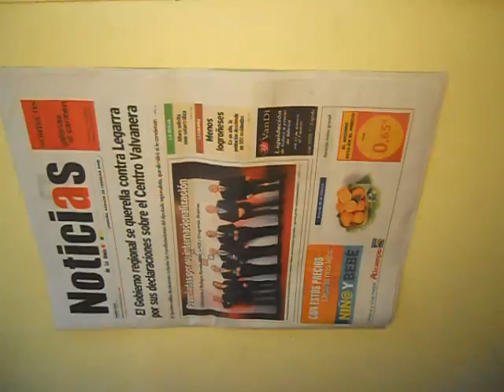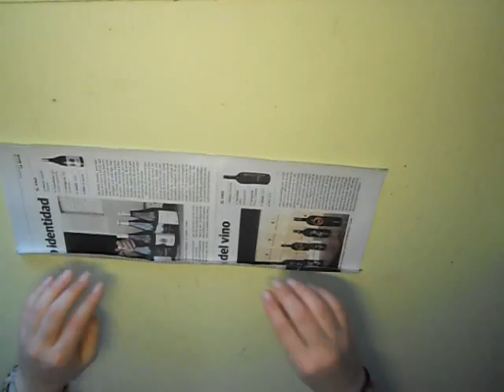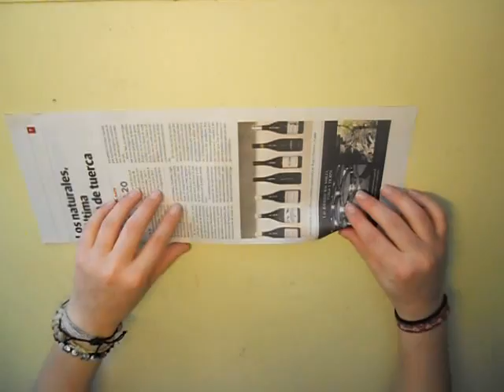Manualidades. Posavasos o posavelas de papel reciclado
🎵 Si quieres la música del video:

Arabic:
الحرف اليدوية. الوقايات أو نماذج الورق المعاد تدويره
Bulgarian:
Занаяти. Каботажните или рециклирана хартия модели
Catalan:
Artesania. Posagots o models de paper reciclat
Chinese Simplified:
工艺品。杯垫或再生的纸模型
Chinese Traditional:
工藝品。杯墊或再生的紙模型
Czech:
Řemesla. Tácky nebo recyklované Papírové modely
Danish:
Håndværk. Coastere eller genbrugspapir modeller
Dutch:
Ambachten. Onderzetters of gerecycleerd papier modellen
English:
Crafts. Coasters or recycled paper models
Estonian:
Käsitöö. Rannasõidulaevade või ümbertöödeldud paberist mudelid
Finnish:
Käsitöitä. Lasinaluset tai kierrätetty paperi mallit
French:
Métiers d'art. Sous-verres ou maquettes en papier recyclé
German:
Handwerk. Untersetzer oder Recycling-Papier-Modelle
Greek:
Βιοτεχνία. Σουβέρ ή ανακυκλωμένο χαρτί μοντέλα
Haitian Creole:
Métiers. Senbòl ou recyclage papye modèl
Hebrew:
מלאכת יד. תחתיות לכוסות או דגמי נייר ממוחזר
Hindi:
शिल्प। Coasters या पुनर्नवीनीकरण कागज मॉडल
Hmong Daw:
Crafts. Coasters los yog siv ntawv ua qauv
Hungarian:
Kézműves. Alátét, vagy újrahasznosított papír modellek
Indonesian:
Kerajinan. Tatakan gelas atau model kertas daur ulang
Italian:
Mestieri. Sottobicchieri o modelli di carta riciclata
Japanese:
工芸品。コースターまたはリサイクル紙モデル
Klingon:
crafts. coasters pagh recycle nav ghantoH
Klingon (pIqaD):
Korean:
공예입니다. 컵 받침 또는 재활용된 종이 모델
Latvian:
Amatniecība. Paliktņi vai pārstrādāta papīra modeļu
Lithuanian:
Amatų. Pakrančių arba perdirbto popieriaus modeliai
Malay:
Kraf. Coasters atau model kitar semula kertas
Maltese:
Snajja. Coasters jew mudelli ta ' karta riċiklata
Yucatec Maya:
Manualidades. Posavasos wa posavelas ju'un reciclado
Norwegian:
Håndverk. Coasters eller resirkulert papir modeller
Querétaro Otomi:
Manualidades. Posavasos wa posavelas ar papel reciclado
Persian:
صنایع دستی. Coasters یا مدل های بازیافت کاغذ
Polish:
Rzemiosła. Podstawki lub modele makulatury
Portuguese:
Ofícios. Montanhas-russas ou modelos de papel reciclado
Romanian:
Meserii. Suporturi de pahare sau hârtie reciclată modele
Russian:
Ремесла. Подставки или переработанной бумаги модели
Slovak:
Remeslá. Dráhy alebo recyklované papierové modely
Slovenian:
Obrti. Coasters ali recikliran papir modeli
Spanish:
Swedish:
Hantverk. Glasunderlägg eller återvunnet pappersmodeller
Thai:
งานฝีมือ ช็อบหรือโมเดลกระดาษรีไซเคิล
Turkish:
El sanatları. Bardak veya geri dönüşümlü kağıt modelleri
Ukrainian:
Народні художні промисли. Підставки або переробленої паперові моделі
Urdu:
دستکاری ہے ۔ کوسٹرز یا پھر بنا ہوا کاغذ ماڈل
Vietnamese:
Thủ công Mỹ nghệ. Đế lót ly hoặc mô hình giấy tái chế
Welsh:
Crefftau. Matiau neu fodelau bapur wedi ei ailgylchu